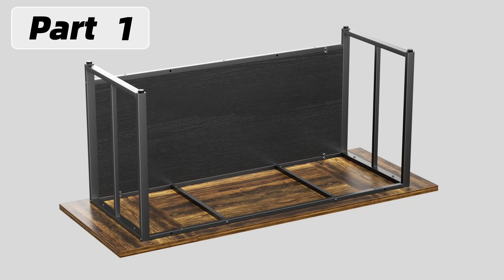Aquzee L Shaped Executive Office Desk（Rustic&Black）